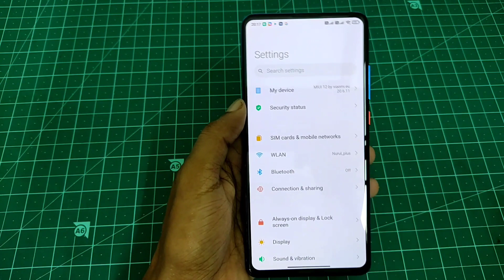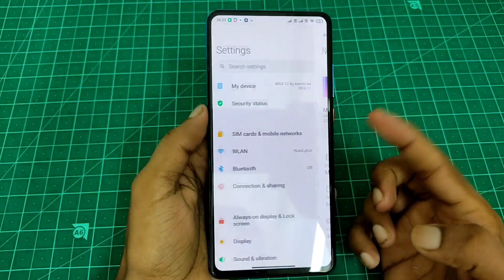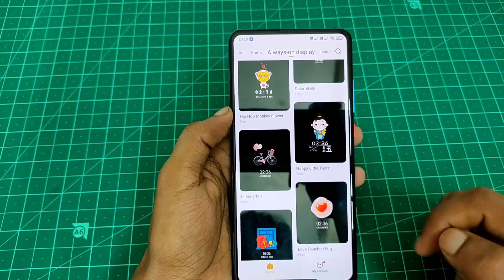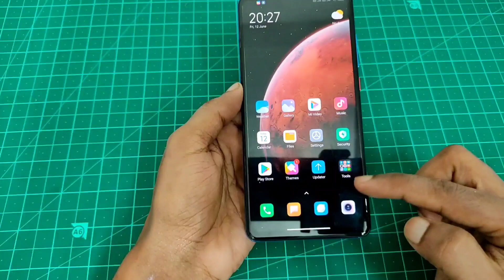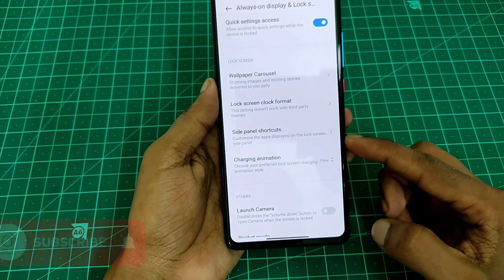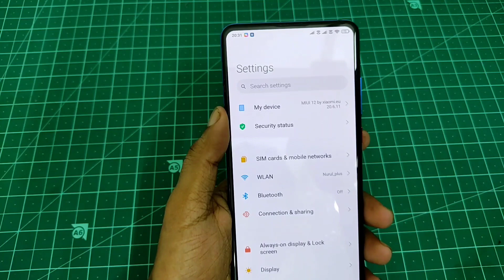MIUI 12 Beta 20.6.11 New Update and Features | MIUI 12 for All Redmi | New Charging Animations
MIUI 12 Beta 20.6.11 New Update and Features | MIUI 12 Redmi K20 & Pro | MIUI 12  Note 7 and PoCo X2 | New charging animation for all Supported Devices

INSTALL MIUI 12 SYSTEM LAUNCHER FOR REDMI K20, K20 PRO, POCO F1 & POCO X2:

Xiaomi.eu - MIUI 12 Beta 20.6.11